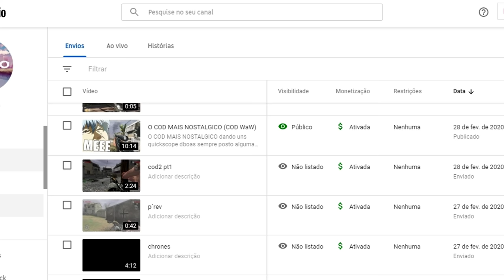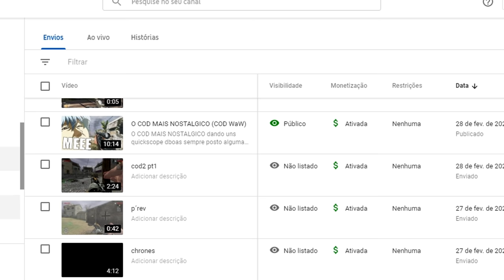Call of Duty 2 em 2020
dessa vez um video meio diferente jogando call of duty 2 multiplayer de sniper logico. Se gostou do video comenta ai man

musicas do video:
lo-fi type beat - follow her
monk - look out
guru griff - woah
musicas da montage:
embodied by ghosts - exist
surroundings - Surroundings - Hymn Of A False King

0:00 videozin gostosu
7:53 montage não finalizada